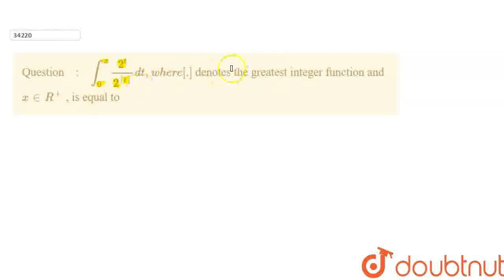int_0^x(2^t)/(2^([))dt ,w h e r e[do\ndenotes the greatest integer function and x inR^+\n, is eq...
int_0^x(2^t)/(2^([))dt ,w h e r e[do\ndenotes the greatest integer function and x inR^+\n, is equal to\n
Class: 12
Subject: MATHS
Chapter: INTEGRALS
Board:IIT JEE

👉 Have Any Query? Ask Us.